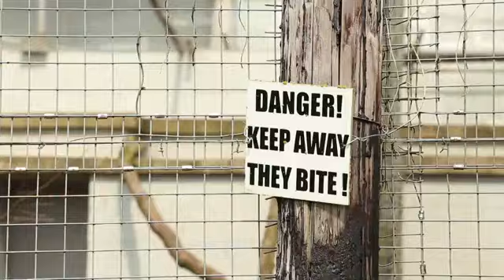Jessops Academy bring to you Big Cats!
Check out our great Academy course with Big Cats going live this week.